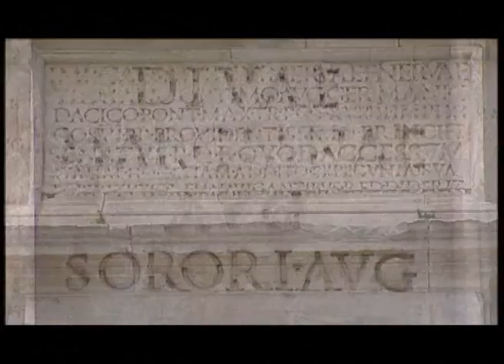Traiano nelle Marche